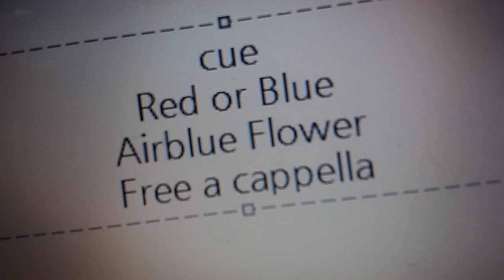CUE! - Red or Blue? - Airblue Flower Free a cappella フリーアカペラ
CUE! RedorBlue?AirblueFlower